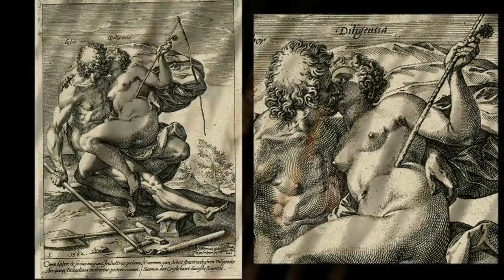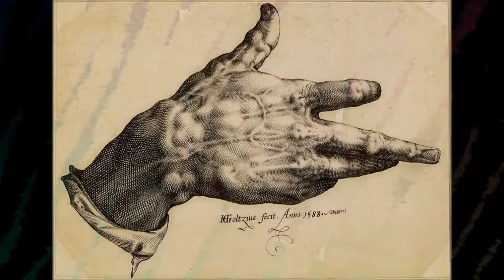Хендрик Гольциус Hendrick Goltzius биография работы